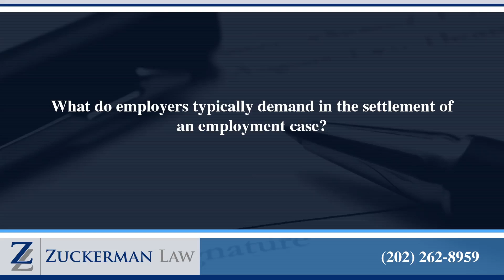What do employers typically demand in the settlement of an employment case?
Where an employment claim is being resolved, there are generally a few provisions that are fairly standard.

One, the employer is expecting that the employee will release claims that would arise from any acts that occurred up until the date that the employee enters into an agreement. Importantly, that does not waive prospective acts. If the employee enters into a settlement agreement today, that would only waive acts that happened through the end of the day. If in a week the employer were to blacklist that current or former employee, the employee could have a new claim as a result of the blacklisting.

Number two, the employer expects that the employee will not say adverse things about the employee, which is also known as a non-disparagement clause.

Number three, the employer will expect that the employee will keep the terms of the agreement completely confidential, but importantly, there is never any provision in an agreement that would prevent the employee from being able to speak honestly if the employee is ever under oath about anything that happened in the course of their employment.